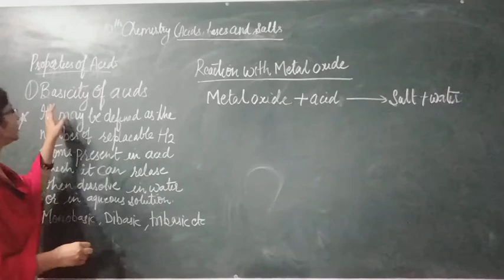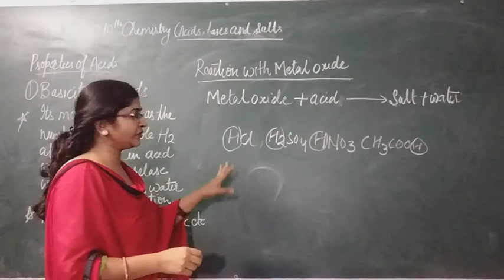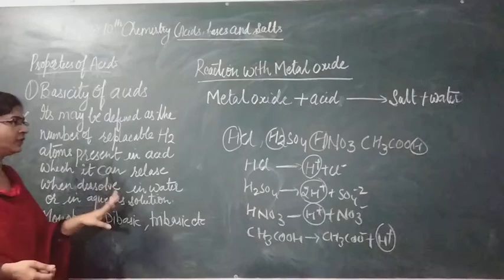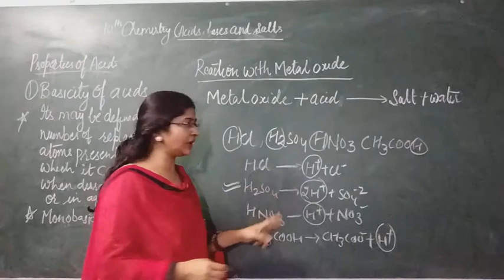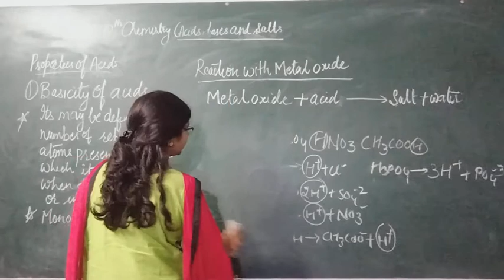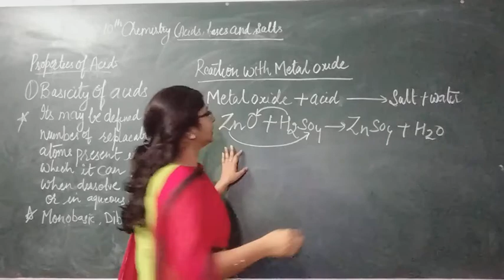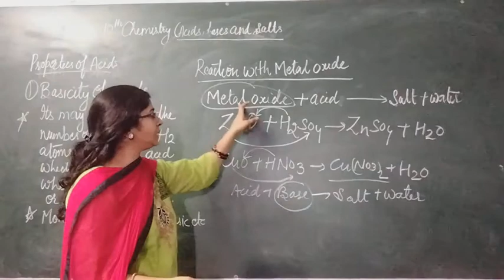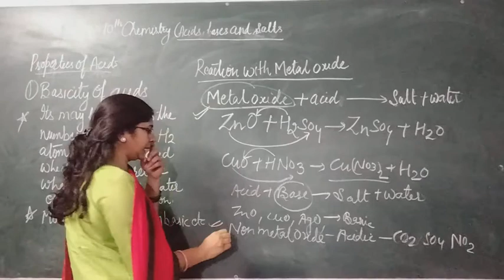Basicity of acid || Reaction of Acid with Metal oxide || Pro learners ( Part: 6 ) || by Nisha Bansal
✔ Class: 10th
✔ Subject: Chemistry
✔ Chapter: Acid, Bases and Salts
✔ Topic Name: Basicity of Acids

Like👍 and Share 📲this video with your friends👬 👭. So that I get a chance to give them Quality Education.

Keep Smiling 😊
Keep Studing 📚

⚪ Queries related to Video/-

1. types of acids class 10 chemistry
2. acid base and salts class 7 .
3. acid base and salts class 10 .
4. chemistry class 10 chapter 2 .
5. acid base and salt class 10 in hindi .
6. acid bases and salts class 10
7. reaction of acids with carbonates and metal hydrogen carbonate in telugu
8. acid base and salts .
9. acid base and salts class 10th .
10. Types of acids in chemistry
11. acid bases and salts class 10 icse .
12. reaction of acid with metal carbonate and metal hydrogen carbonate
13. reaction of acid with metal carbonate
14. reaction of acid with metal class 10
15. reaction of acid with metal oxide
16. reaction of acid with metal
17. basicity of acid
18. basicity of acid by Kajal mam
19. basicity of acid and acidity of base
20. basicity of acid class 10
21. basicity of acid in hindi
22. basicity of phosphoric acid
23. basicity of boric acid
24. basicity of carboxylic acids
25. basicity and acidity of organic compounds